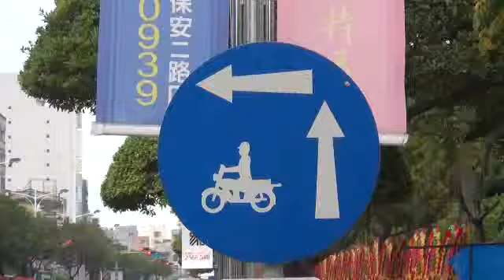機慢車兩段左轉2